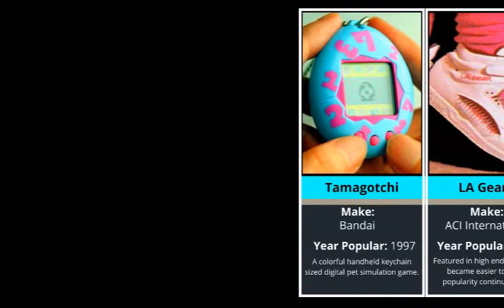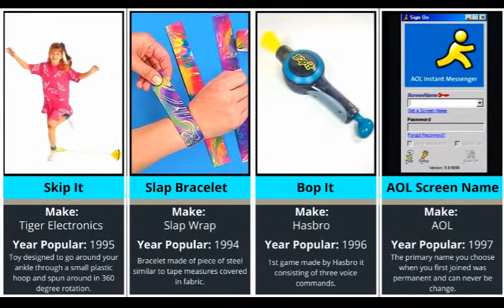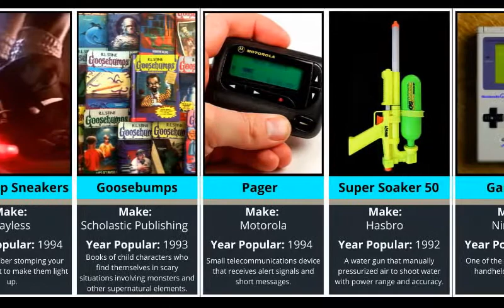Comparison: Things You Owned in the 90s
👉In this video, you are going to see a comparison of some of the things you owned in the 90s.

👉This is the data we found at the time of making this video, numbers, and figures may change at any time.